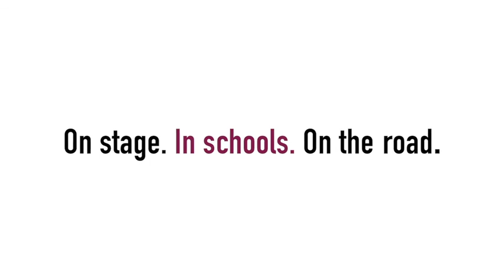Seriously Entertaining: Jennifer Croft on "You Don't Say"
JENNIFER CROFT, American author, critic, and Man Booker prize-winning translator of Olga Tokarczuk's "Flights", discusses those things in other languages that you can’t quite say in English, and how to capture the same feeling and meaning. From House of SpeakEasy's "Seriously Entertaining," January 2021.